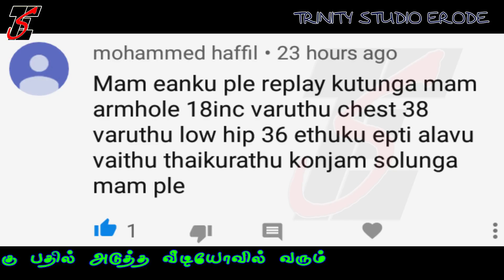what should you know to keep tailoring shop, sara tips in tamil,